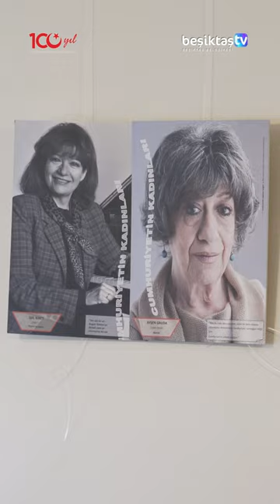Atatürkçü Düşünce Derneği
Beşiktaş’ta bugün olduğu gibi yarın da Ulu Önderimiz Gazi Mustafa Kemal Atatürk’ün izinde olacağız.

📍Atatürkçü Düşünce Derneği - Beşiktaş Şubesi